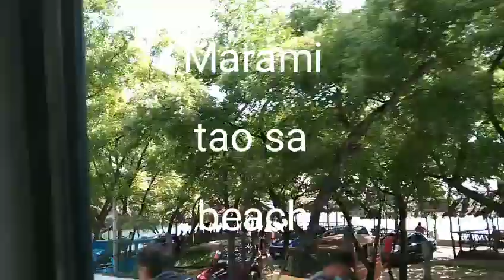travel..this time Gala tau probinsya guys ... magandang panahon...@Merna vlog